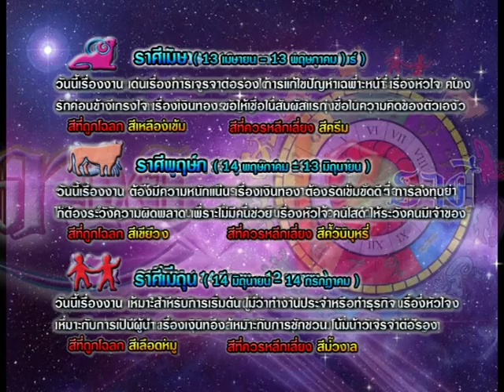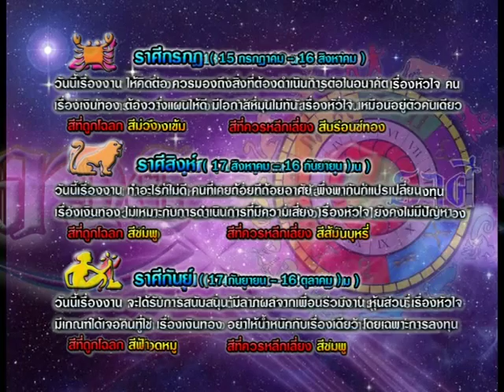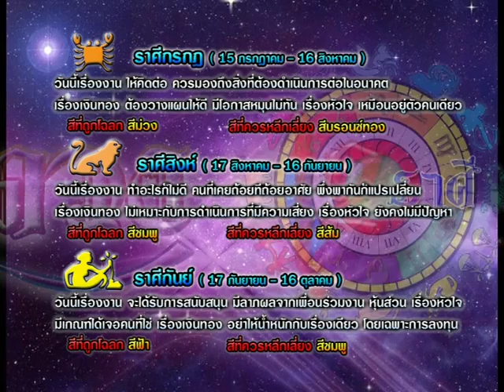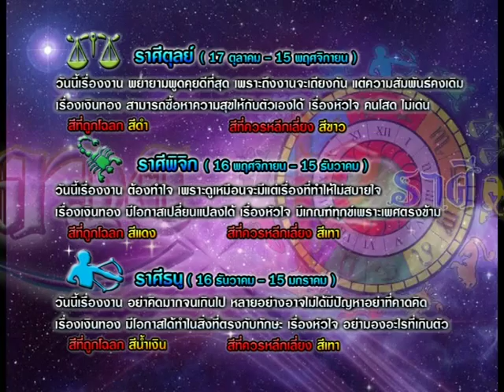รายการเปิดดวง 12 ราศี | 26/06/58 | EP 3/4